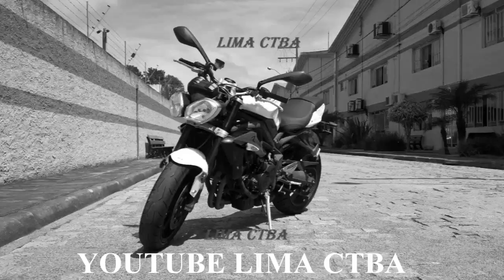ACIDENTE GRAVISSIMO ENTRE DUAS CARRETAS + BR277 + + LIMA CTBA